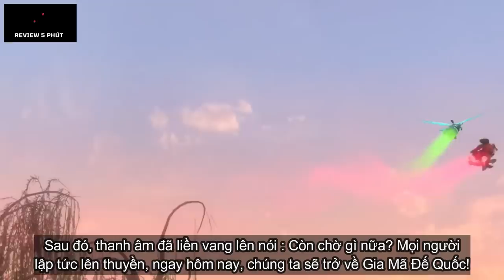Đấu Phá Thương Khung - Phần 5 Tập 51 Thuyết Minh | 斗破苍穹年番 第51话